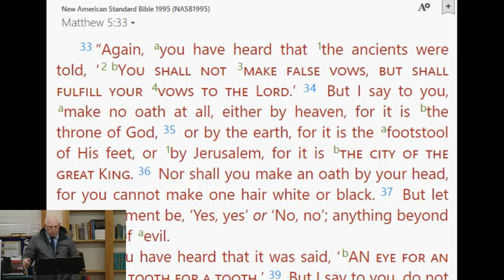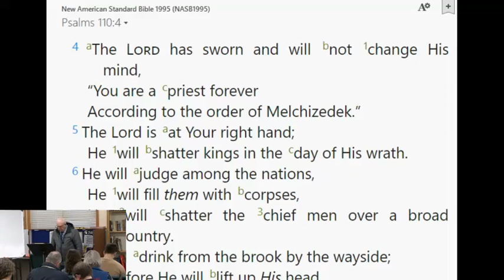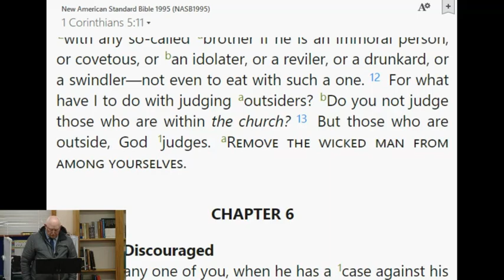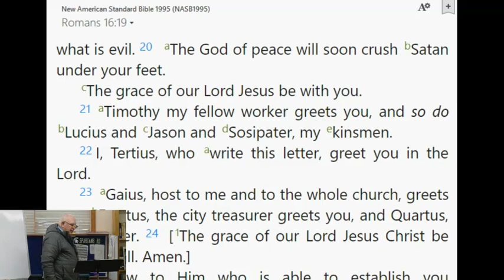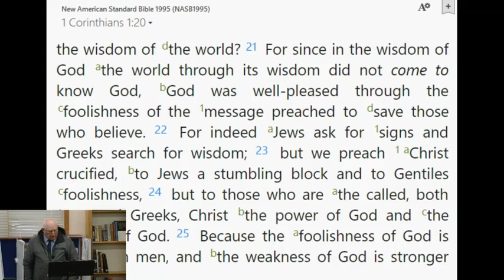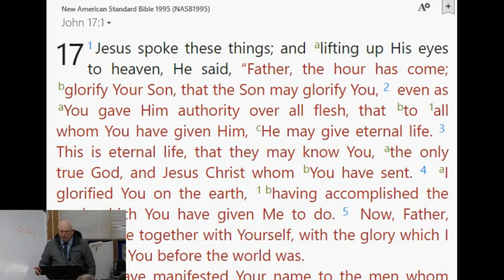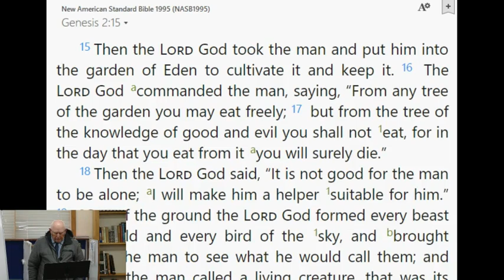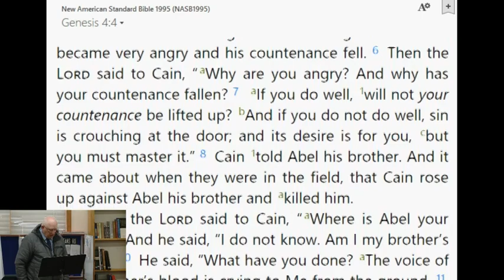Q & A - God Injects Information